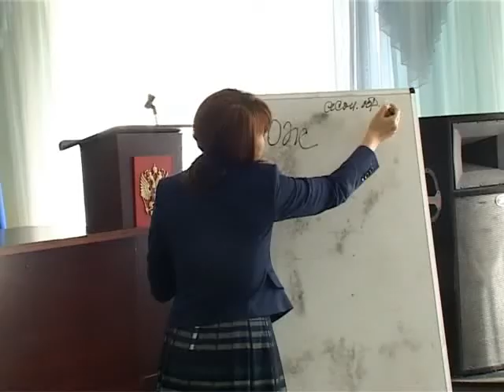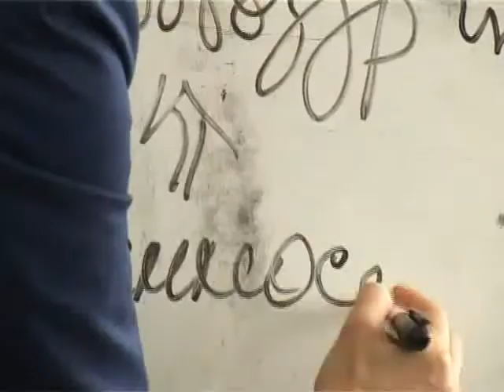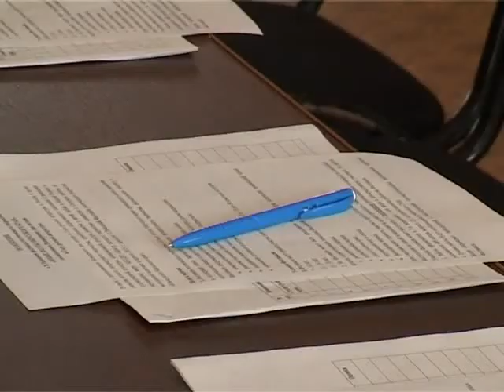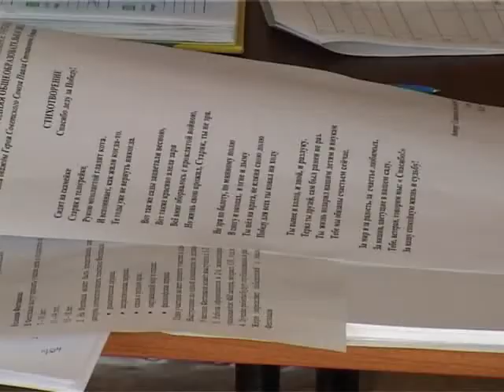Новости Примиусья 15 04 15